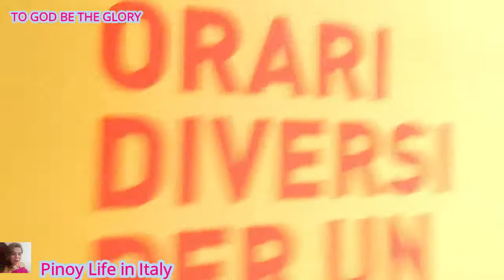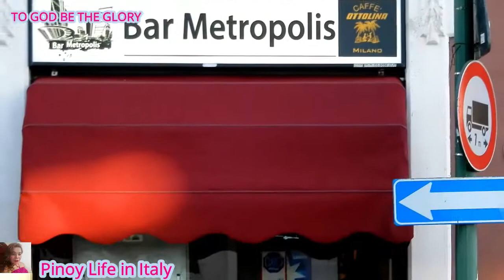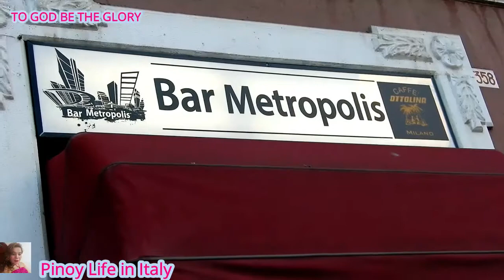SESTO MARELLI, MILAN METRO TRAIN STATION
Pinoy Life in Italy#SESTO MARELLI, MILAN METRO TRAIN STATION